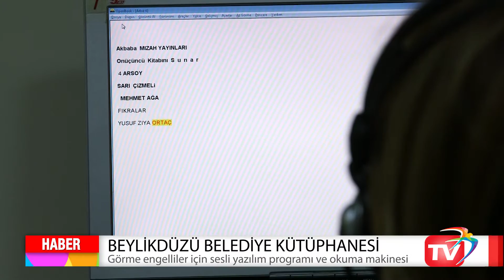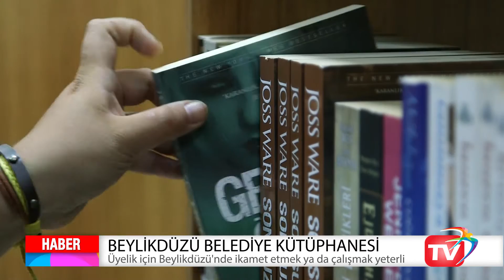Beylikdüzü Belediye Kütüphanesi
2012 yılından bu yana faaliyet gösteren Beylikdüzü Belediye Kütüphanesi, halkı okumaya teşvik etmek ve ilçeye kütüphane kültürünü yerleştirmek için çalışıyor.

150 kişilik oturma kapasitesine sahip kütüphanede 35 bin kitap ve 10 internet erişimli bilgisayar bulunuyor.

Kütüphanenin 45 ulusal dergi ve gazeteye aboneliği var.

Kütüphaneye üye olabilmek için Beylikdüzü'nde ikamet etmek ya da çalışıyor olmak yeterli.

Kütüphaneye kimlik fotokopisi ve 1 adet vesikalık fotoğrafla birlikte form doldurularak üye olunabiliyor.

Haftanın 7 günü açık olan kütüphane haftaiçi 08.00 – 22.00 haftasonu ise 09.00 – 22.00 arasında ziyaretçilerini ağırlıyor.

Önümüzdeki günlerde kütüphanede yapılacak yenileme çalışmalarıyla 2 okuma salonu daha faaliyette olacak.

Beylikdüzü Belediye Kütüphanesi'nin müdavimleri elbette sınavlara hazırlanan öğrenciler.